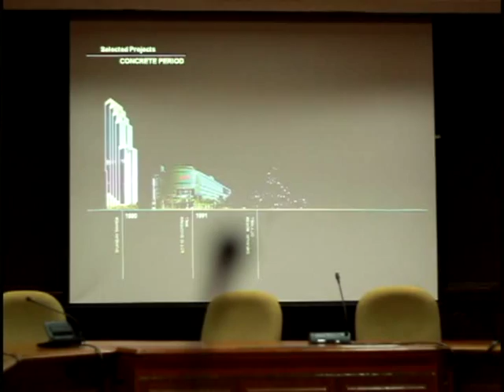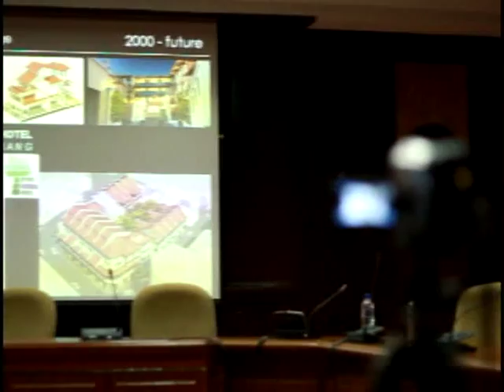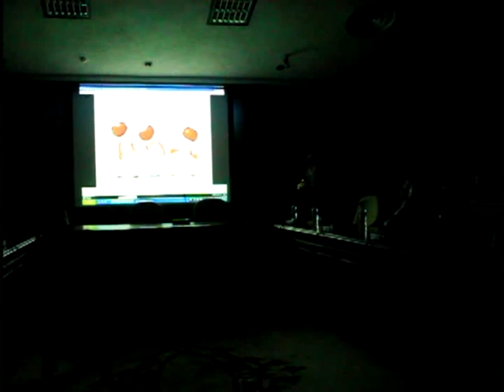Hijjas Kasturi to UTM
background music of Man In The Mirror (instrumental)